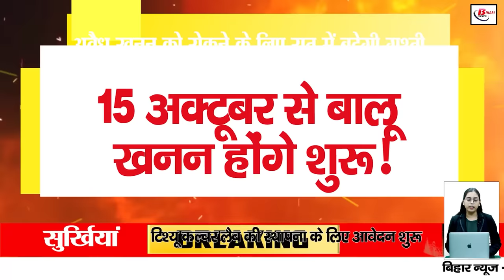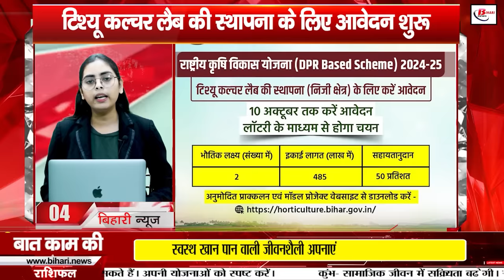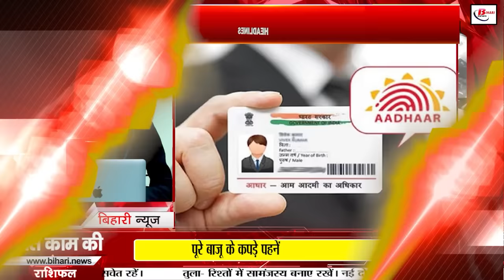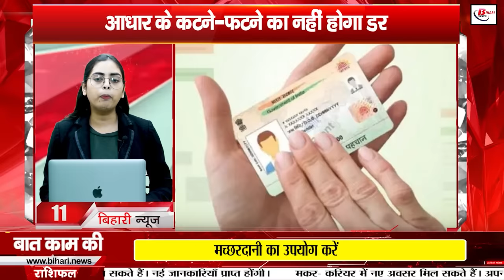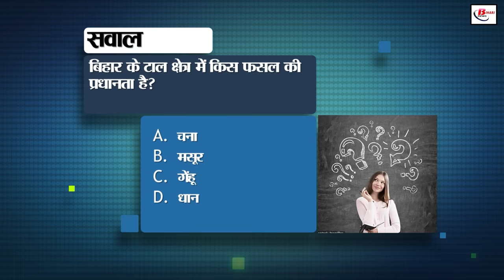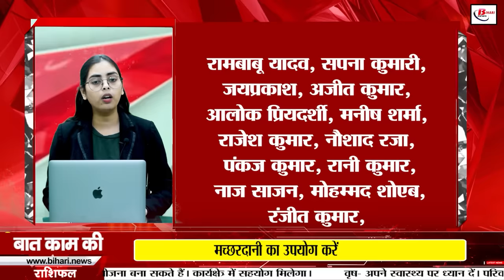Bihar news today live of 7th October 2024.flood in Bihar,universities of Bihar,Weather of bihar,Gaya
Bihar news today live of 7th October 2024.Land survey in Bihar,CM nitish kumar,Baliram Bhagat in Bihari Birthday, universities of Bihar,Weather of bihar,gaya
1. Last date of application extended for recruitment in SBI

You can apply till 14th October

Recruitment will be done on 1497 posts

2. Today is the fifth day of Sharadiya Navratra

Maa Skandmata will be worshipped

Today is a very special day for devotees

3. Today we will talk about Balirambhagatbirthday Special

Baliram Bhagat is one of the famous freedom fighters of the country

He has also been the Foreign Minister, Governor and Speaker of Lok Sabha

4. Applications started for setting up tissue culture lab

10th October is the last date of application

5. New update released during land survey

State government gave 5 new instructions

Now the peasants will not face any problem

6. Preparations to rein in the unbridled CO in Bihar

Will not return to the post until departmental action is taken

The department had issued a resolution on 30th September

7. Indian Railways Big decision regarding the recruitment process of officers

Now officers will be recruited in railways through UPSC

Golden opportunity for candidates with non-engineering background

8. Big news for teachers and non-teaching staff of universitiesofBihar

Salary will be paid even without salary slip through Payroll Management Portal

Payment condition has been temporarily cancelled

9. Sand mining may start from October 15!
Patrolling will be increased at night to prevent illegal mining

Surprise raids will be conducted to prevent illegal mining

10. India kept the hopes of semi-finals alive in Women's T20 2024

India defeated Pakistan by 6 wickets

Win in 18.5 overs

11. There will be no fear of Aadhaar being torn or cut

UIDAI is providing the facility to make PVC Aadhaar card

Know the application process for PVC Aadhaar card

12. 118 hostels are being run for Scheduled Castes and Tribes

Students will be enrolled on the basis of marks obtained in the last examination

Many facilities will be available along with assistance amount every month

13. Today in Bihar Tourism, we will talk about Gaya

Gaya has deep historical importance of Hindu, Buddhist and Jain religions

It is also mentioned in Ramayana and Mahabharata

14. Central government gave a big gift to Bihar

Varanasi-Aurangabad-Chordaha Economic Corridor will be constructed
This 262 km long project will be completed at a cost of Rs. 5000 crores

15. Teachers will be appointed class wise in primary schools

Studies will be done as per academic calendar

Children from class 4th to 8th will get project work

16. A unique case of liquor smuggling came to light in Bihar

Smugglers had made a liquor factory in a car

Smuggler arrested

17. The helicopter crashed in Muzaffarpur became a topic of discussion

2000 people are reaching to see it every day

20 soldiers deployed for the security of the helicopter

18. Now users will be able to easily identify real and fake websites

Google will put a blue check mark in front of the domain name of websites

Tightening the noose on fake content

19. Possibility of rain during Sharadiya Navratri

Weather department has not issued any warning today

Maximum temperature can go up to 34 degrees

20. A huge consignment of gold seized at Raxaul border
Nepal police arrested two Indian citizens

Ties to a syndicate based in Hong Kong

21. Big revelation about Pawan Singh and Khesari Lal

Rani Chatterjee said a big thing about their friendship and enmity

Said they do this to stay in the headlines

22. Troubles of Lalu family increased

Today, 8 people including Lalu-Tejashwi will appear in court

Tej Pratap Yadav will appear in court for the first time

23. CM Nitish will not go to the central government meeting today

Deputy CM Samrat Choudhary will represent Bihar

Chief Ministers of Left Wing Extremism affected states will attend the meeting

24. Today's date is recorded in the history of India for many reasons

25. Claim being made about 500 rupee note

Are 500 rupee notes with star symbol fake?

Know what is the truth of the viral news?

26. Former Bihar minister Shahid Ali Khan's daughter joins JDU

Sanjay Jha: Ikra's joining the party is important for Sitamarhi

Daughter will take her father's political journey forward!

27. Tejashwi raises questions about Bihar's governance

BPRO officer's resignation shared

The officer resigned due to non-supply of resources